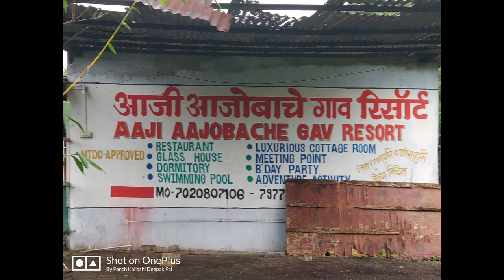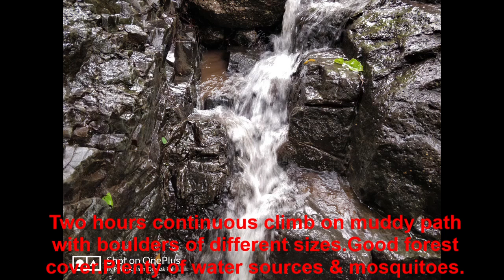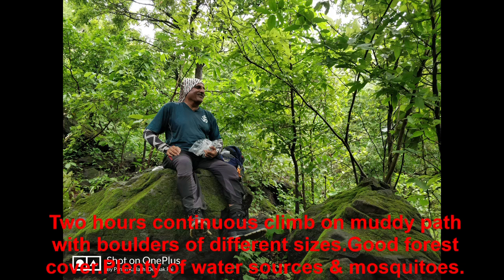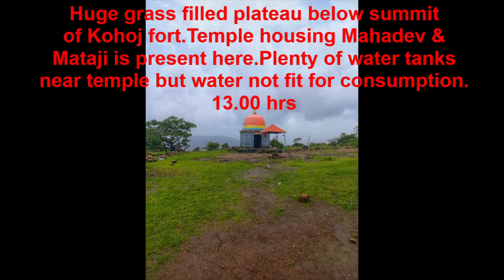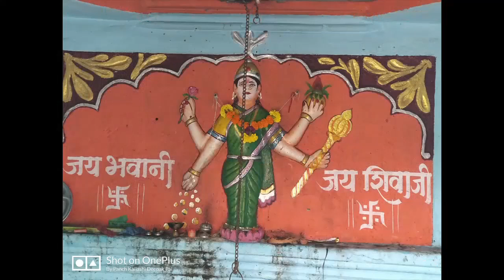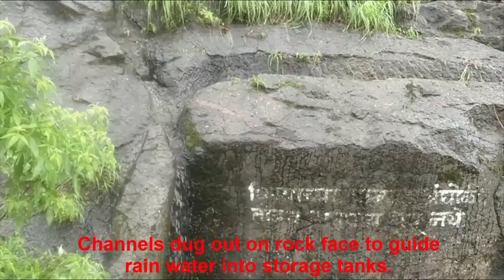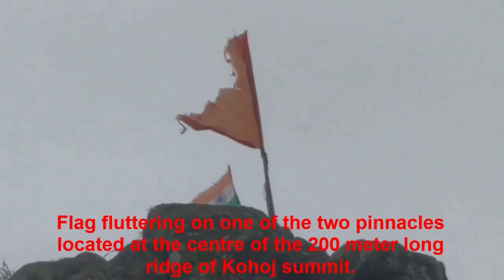Monsoon trek to Kohoj fort with Nisarg Bhraman on 7th July'24.🙏 JAI BHOLE KI 🙏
A very pleasant trek located just about 150 kms from Mumbai. Details are provided in subtitles. On almost all forts and mountains, you will find a Shivling or Mahadev temple but on the summit of Kohoj fort, there is a temple housing the idol of Shree Ram. If you are interested in such activities, kindly contact Parag Vartak 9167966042 or Rohan Kshirsagar 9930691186 of team Nisarg Bhraman.🙏 JAI BHOLE KI 🙏 Kindly note that the songs in the background have been sung by my wife Kavitha and me 🙂